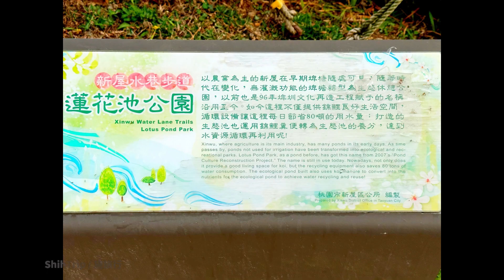第6026篇[桃園新屋]水巷步道／蓮花池公園Ｘ台灣施旅行｜Taoyuan Xinwu Water Lane Trail Lotus Pond Park X Taiwan ShihTrip